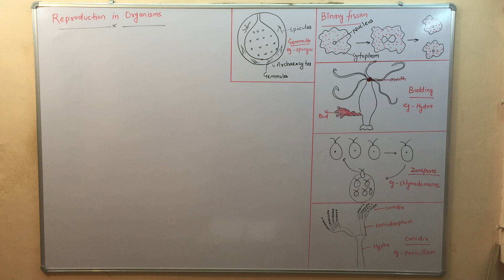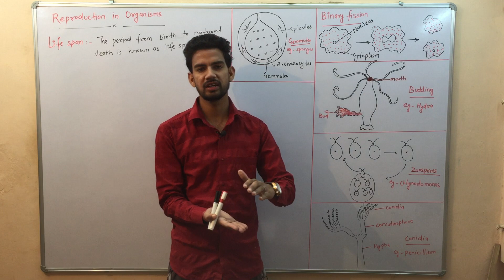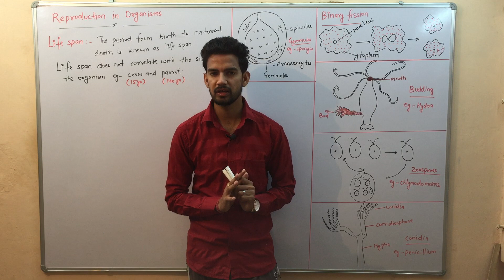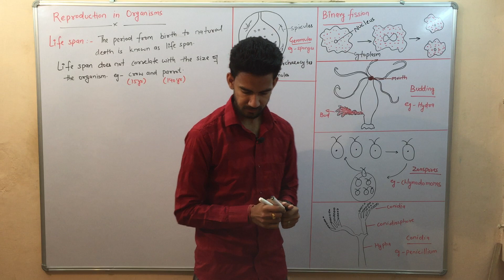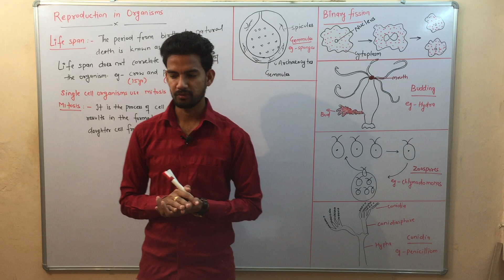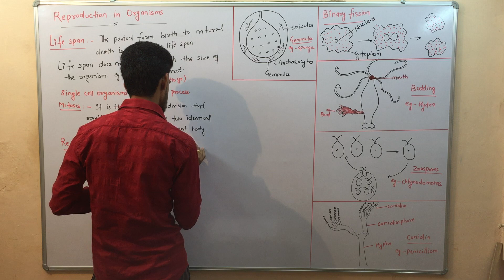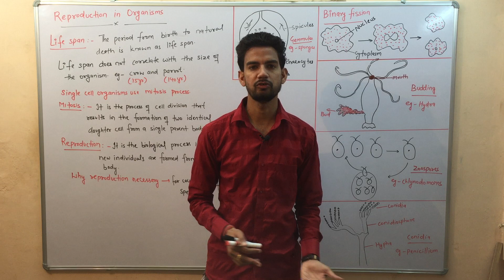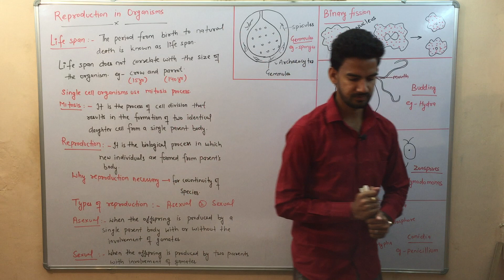Ch -1 Lec -1 Reproduction in organisms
Asexual reproduction Class -12 biology ncert